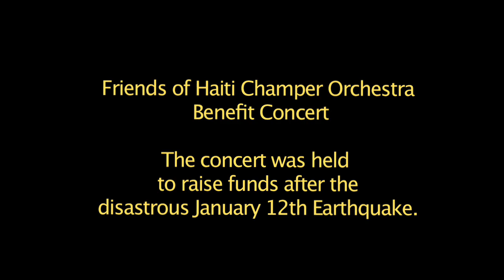Claire de Lune by Sabrina Jean Louis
This piece was written by young Haitian composer Sabrina Jean Louis. She is a talented cellist from Jacmel, Haiti, and and you will hear in this video she is a budding composer.